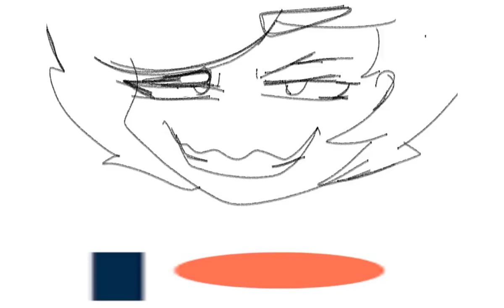We're back!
We're back after all these months!!! Enjoy this video!
The team:
Alimus VoiceActor:

Shakyradunn
If I missed any then I will add them.